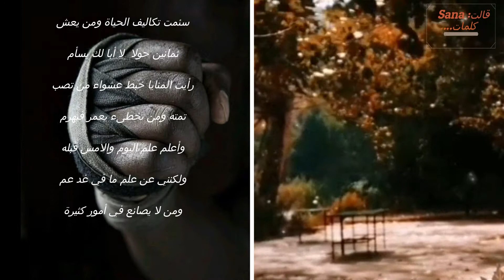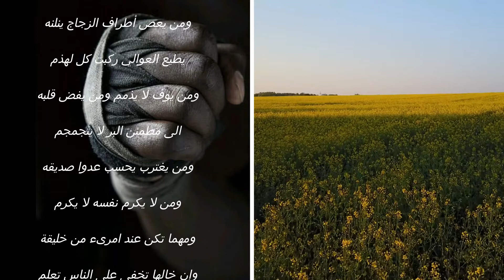سئمت تكاليف الحياة... زهير بن ابي سلمى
سَئِمتُ تَكاليفَ الحَياةِ وَمَن يَعِش… ثَمانينَ حَولاً لا أَبا لَكَ يَسأَمِ

رَأَيتُ المَنايا خَبطَ عَشواءَ مَن تُصِب… تُمِتهُ وَمَن تُخطِئ يُعَمَّر فَيَهرَمِ

وَأَعلَمُ عِلمَ اليَومِ وَالأَمسِ قَبلَهُ… وَلَكِنَّني عَن عِلمِ ما في غَدٍ عَم

وَمَن لا يُصانِع في أُمورٍ كَثيرَةٍ… يُضَرَّس بِأَنيابٍ وَيوطَأ بِمَنسِمِ

وَمَن يَكُ ذا فَضلٍ فَيَبخَل بِفَضلِهِ… عَلى قَومِهِ يُستَغنَ عَنهُ وَيُذمَمِ

وَمَن يَجعَلِ المَعروفَ مِن دونِ عِرضِهِ… يَفِرهُ وَمَن لا يَتَّقِ الشَتمَ يُشتَمِ

ومن لا يزد عن حوضه بنفسه… يهدم ومن يخالق الناس يعلم

وَمَن هابَ أَسبابَ المَنِيَّةِ يَلقَها… وَإن يرق أَسبابَ السَماءِ بِسُلَّمِ

وَمَن يَعصِ أَطرافَ الزُجاجِ ينلنهُ… يُطيعُ العَوالي رُكِّبَت كُلَّ لَهذَمِ

وَمَن يوفِ لا يُذمَم وَمَن يُفضِ قَلبُهُ… إِلى مُطمَئِنِّ البِرِّ لا يَتَجَمجَمِ

وَمَن يَغتَرِب يَحسِب عَدُوّاً صَديقَهُ… وَمَن لا يُكَرِّم نَفسَهُ لا يُكَرَّمِ

وَمَهما تَكُن عِندَ اِمرِئٍ مِن خَليقَةٍ… وَإِن خالَها تَخفى عَلى الناسِ تُعلَمِ

وَمَن يزل حاملاً على الناسَ نَفسَهُ… وَلا يُغنِها يَوماً مِنَ الدَهرِ يُسأَمِ
كلمات: زهير بن أبي سلمى
القاء: Sana...